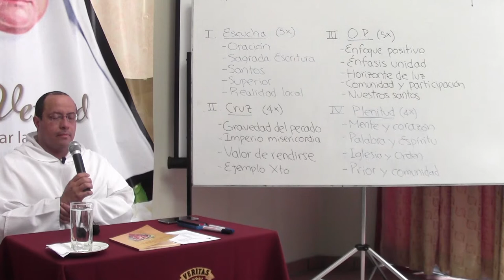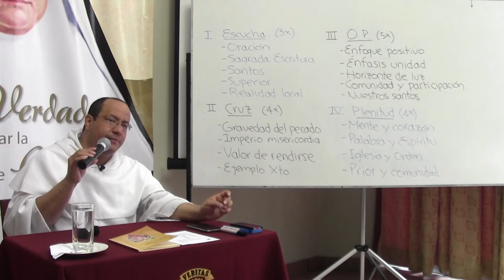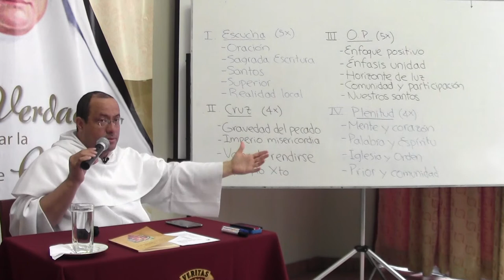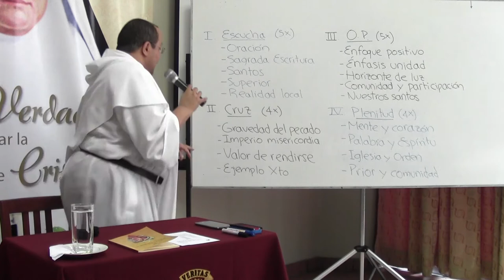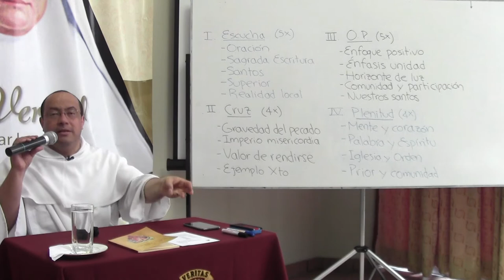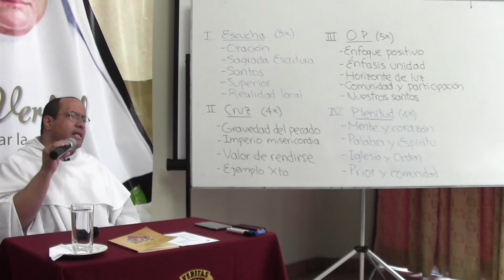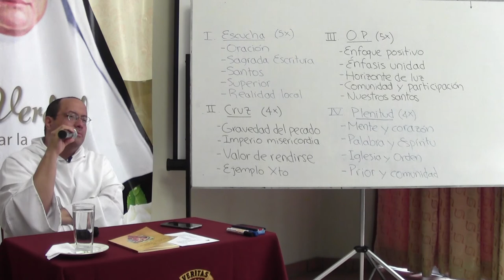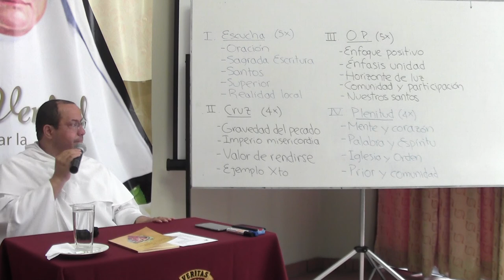El bien de la obediencia, 8 de 8, Conclusiones